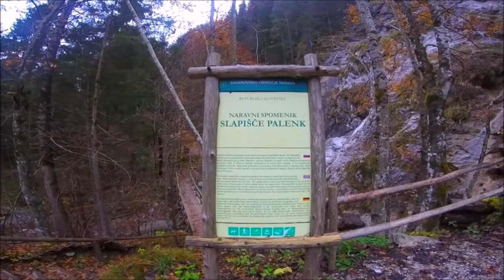Logarska dolina Strelovec oktober 2016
Pot se začne v bližini hotela Plesnik v Logarski dolini,najprej me vodi mimo slapa Palenk nato pa se zagrizem v strmino.Pot nekaj krat preči strma pobočja ponudi pa tudi zelo lepe razglede nad Logarsko dolino.

Glasba: Jai Wolf-Indian Summer-remix